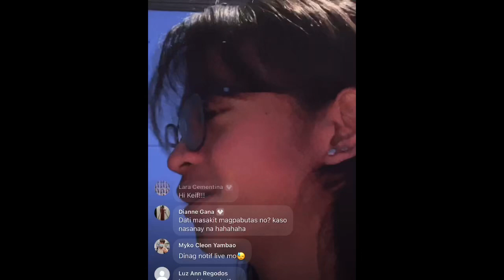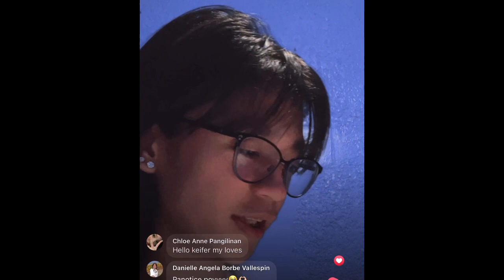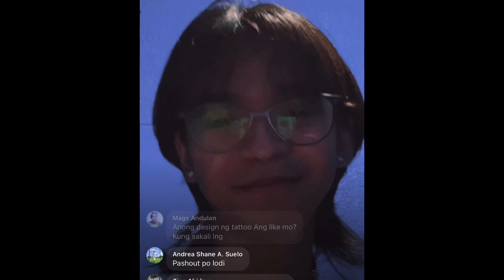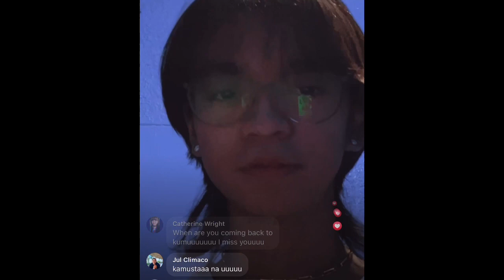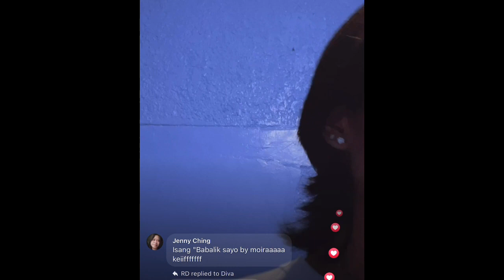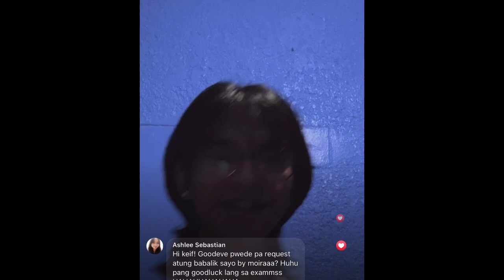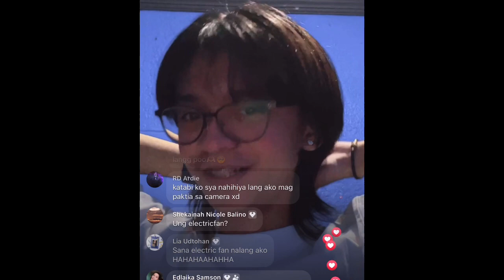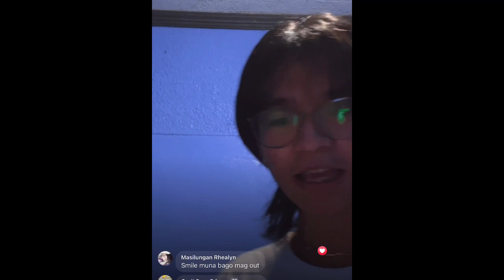KEIFER SANCHEZ - FB LIVE 10.15.22 ✨